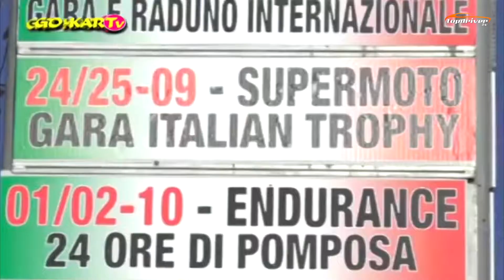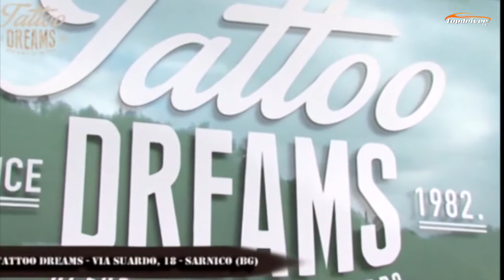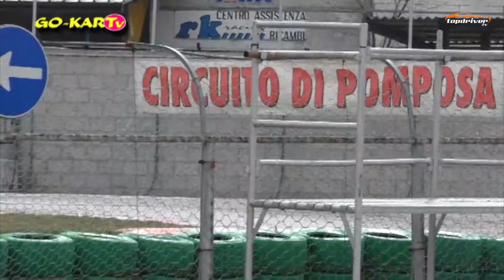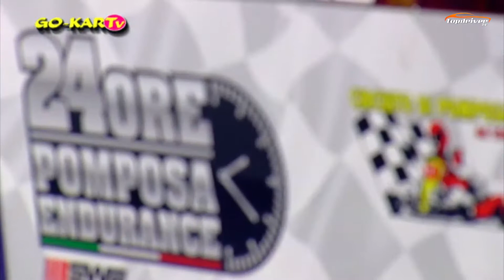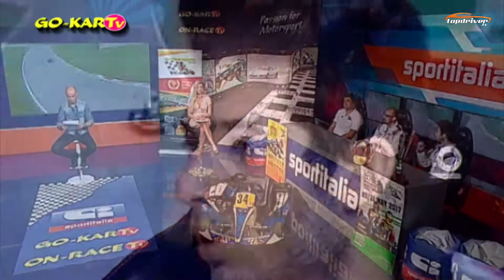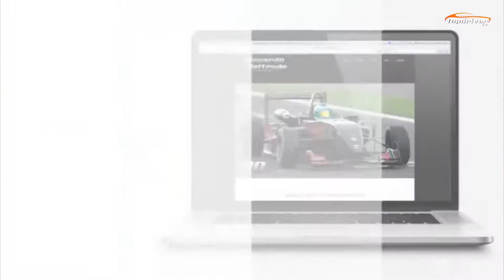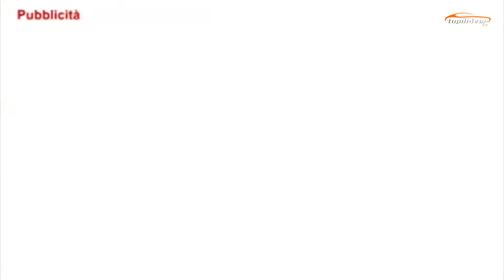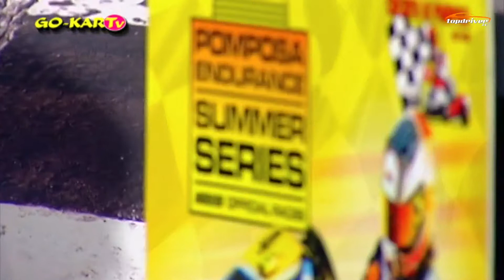GO KARTv Puntata 14 17